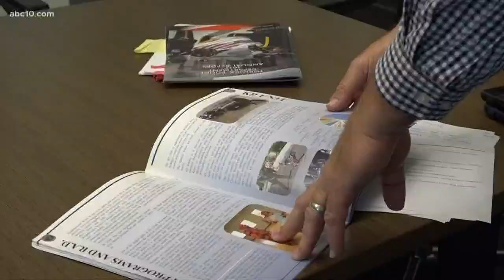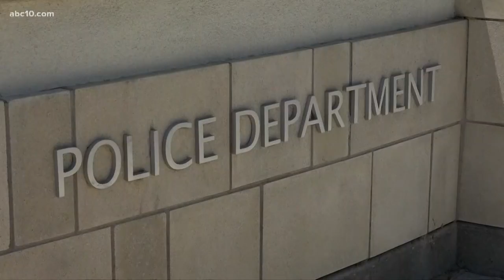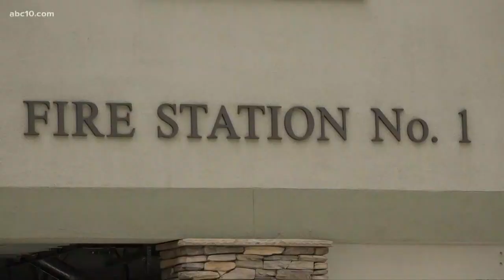'There are going to be huge impacts.' | Turlock public safety facing major cuts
The City of Turlock's new budget cuts $750,000 in staffing from the Turlock Police Department.